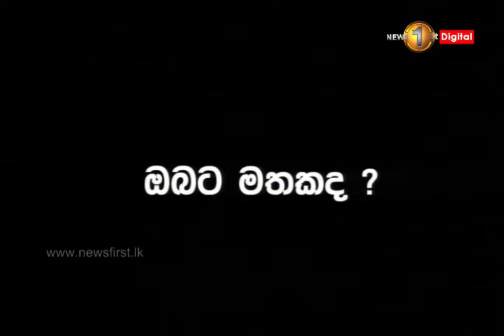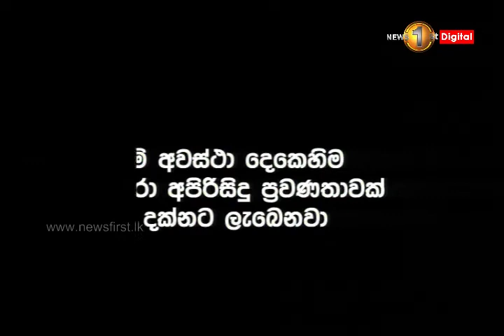අධ්‍යාපන ක්ෂේත්‍රයේ රැකියා ලැබෙන්නේ කුලියාපිටියට පමණ ද ?